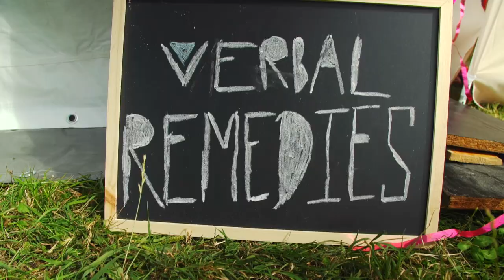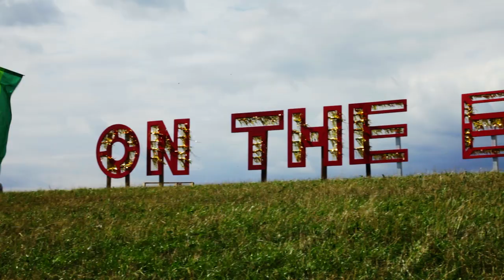On The Bus 2015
On The Bus Festival in Dorset - 2015 aftervideo by Seb Wrigley
Music from Captain Flatcap - Headlining OTB NYE
Hope to see you next year